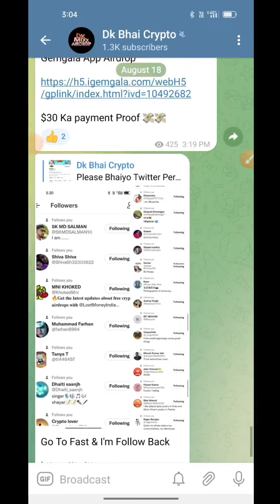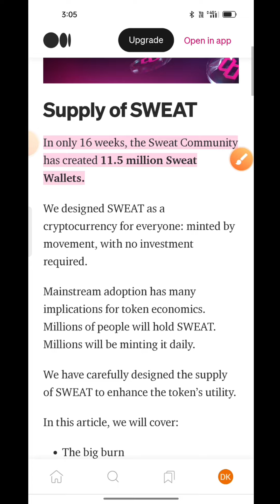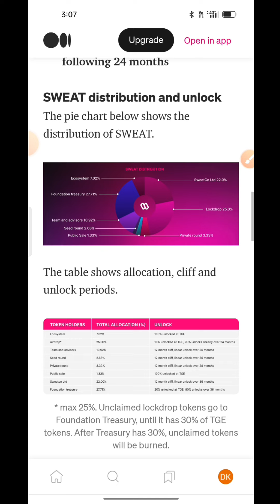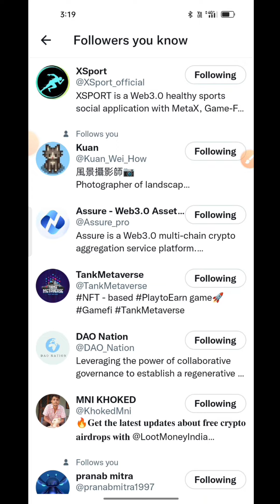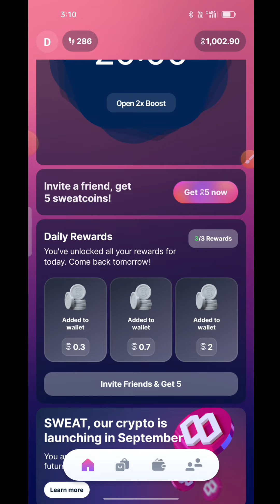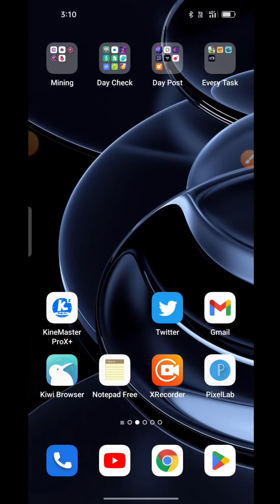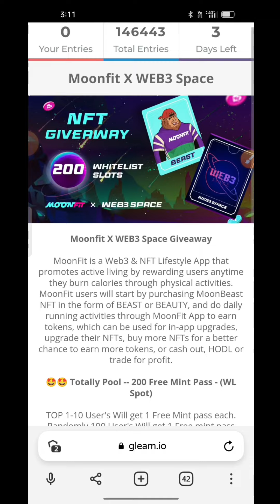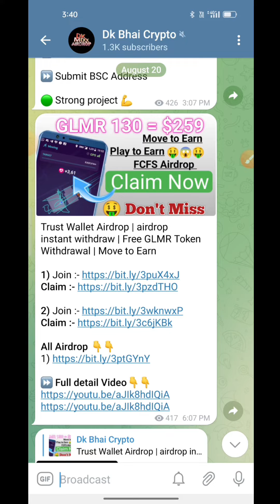How To Withdrawal SWEAT Token | latest airdrop | Sweatcoin App | Free SWEAT Token | Move To Earn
How To Withdrawal SWEAT Token | latest airdrop | Sweatcoin App | Free SWEAT Token | SWEAT Token | Move To Earn

📌Latest Loots & New Earnings Airdrop

Binance Learn & Earn Free Crypto Tokens

Sweatcoin App | Staking
Sweatcoin New Update
Sweatcoin App New trick
Sweatcoin App unlimited trick
Sweatcoin App Price (SWEAT)
SWEAT token withdrawal
Sweatcoin move to earn
Sweatcoin app
Sweatcoin airdrop
Sweatcoin nft
SWEAT token price
Sweatcoin sneaker game
sweatcoin airdrop dkm airdrop
sweatcoin airdrop dkmixxairdrop
sweatcoin airdrop
sweatcoin withdraw money
sweatcoin crypto
sweatcoin review
sweatcoin how to get the money
sweatcoin app
sweatcoin se paise kaise kamaye
sweatcoin hack
sweat token price
sweat token launch
sweatcoin
sweat token blockchain
sweat tokenomics
sweat token news
sweat token network
sweatcoin crypto

Sweatcoin: Healthier planet. Healthier, wealthier you

TGE lockdrop
At the Token Generation Event (TGE) on September 12th, we will gift community members SWEAT to match their sweatcoins. It is a one-time offer to kickstart a crypto revolution.

We cannot predict the exact number of tokens that will be airdropped. This depends on how much the community walks between now and TGE.

The airdrop is really a ‘lockdrop’: the majority of the tokens will not be liquid, but unlock bit by bit over time.

For the TGE tokens:

10% will be liquid at TGE
90% will unlock linearly over the following 24 months
SWEAT distribution and unlock
The pie chart below shows the distribution of SWEAT.

The TGE represents a very good deal for users. Because 1,000 steps = 1 sweatcoin, and because 1 sweatcoin = 1 SWEAT at TGE, users can effectively mint 1 SWEAT with 1,000 steps.